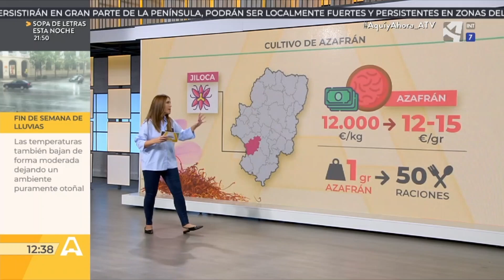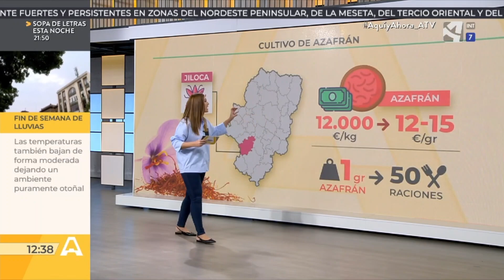Comienza la campaña de recolección del azafrán